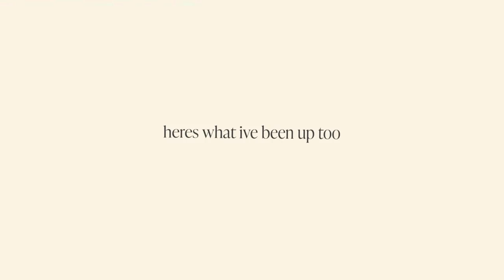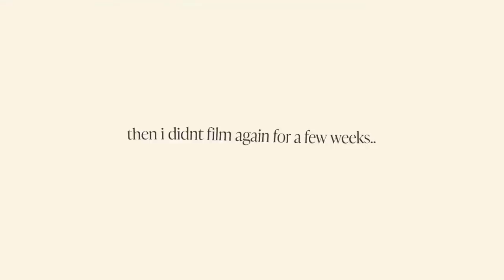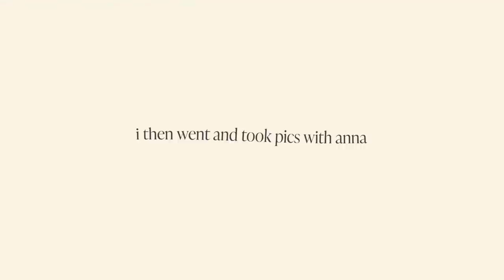imagine me actually uploading a vlog lol